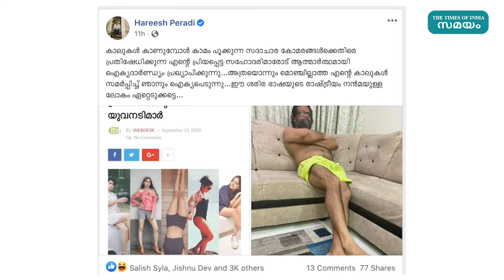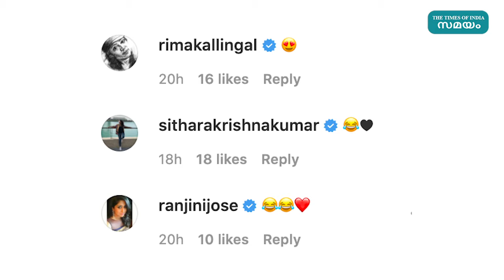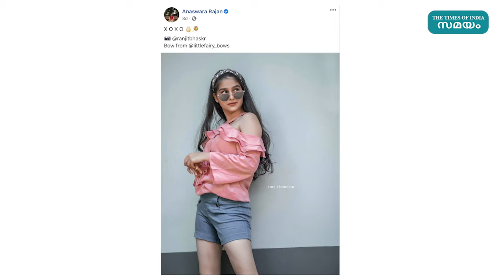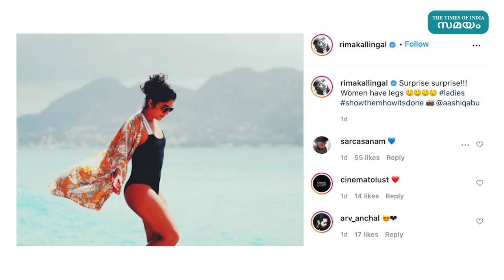അനശ്വരയ്ക്ക് പിന്തുണ 'ആങ്ങളമാര്‍ക്ക്' കാലുകള്‍ | Samayam Malayalam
നടിമാർക്ക് പിന്തുണയുമായി നടൻ ഹരീഷ് പേരടിയും രംഗത്തെത്തിയിരിക്കുകയാണ്. ഫേസ്ബുക്കിൽ ഒരു ചിത്രം പങ്കുവെച്ചുകൊണ്ടാണ് ഹരീഷ് പേരടി ഈ വിഷയത്തിൽ പ്രതികരിച്ചിരിക്കുന്നത്. കാലുകൾ കാണുമ്പോൾ കാമം പൂക്കുന്ന സദാചാര കോമരങ്ങൾക്കെതിരെ പ്രതിഷേധിക്കുന്ന എന്റെ പ്രിയപ്പെട്ട സഹോദരിമാരോട് ആത്മാർത്ഥമായി ഐക്യദാർണ്ഡ്യം പ്രഖ്യാപിക്കുന്നു എന്നാണ് ഹരീഷ് പേരടി കുറിച്ചിരിക്കുന്നത്.